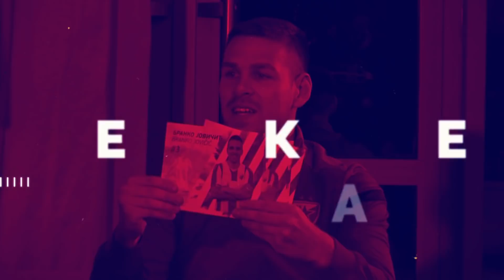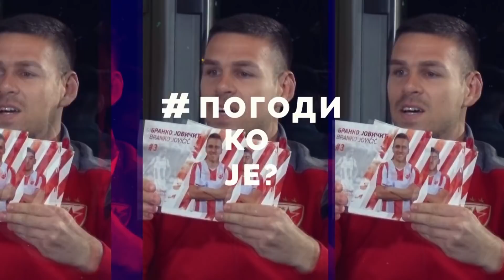Znam svoju Zvezdu | Katai - Krstičić